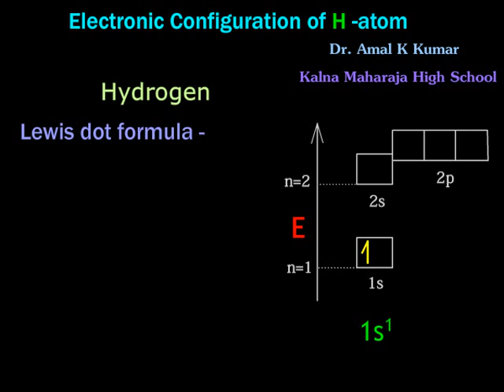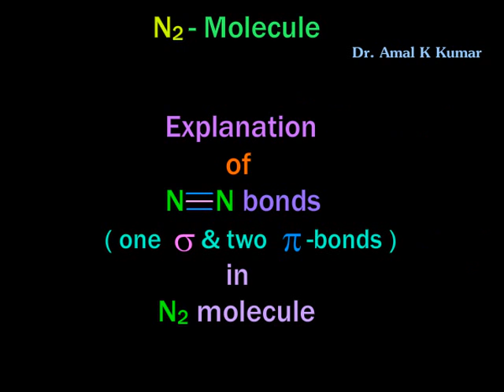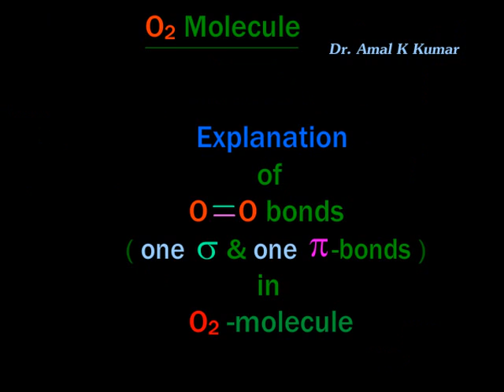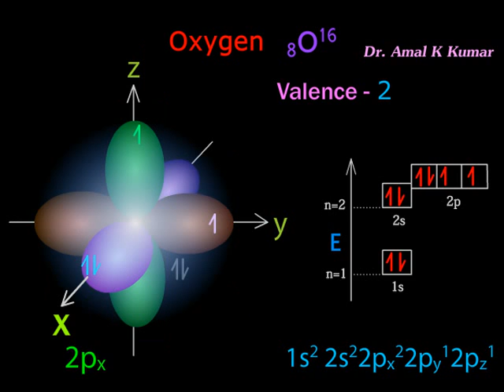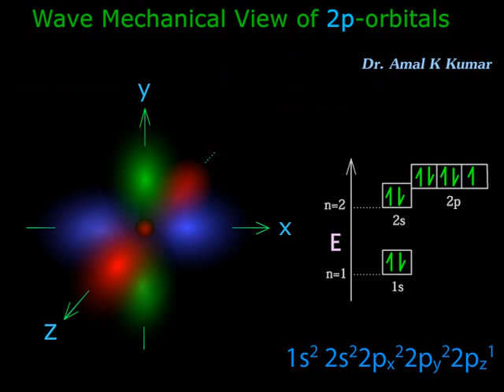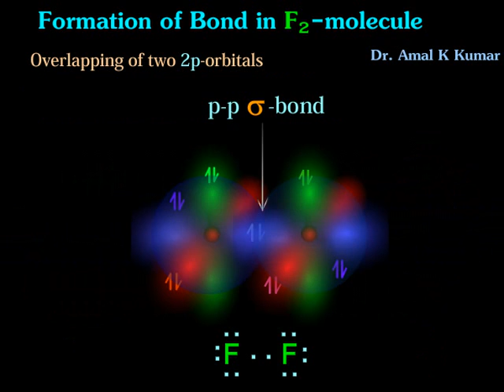Chemical Bonds(Covalent) in Hydrogen,Nitrogen,Oxygen &Fluorine-Dr.Amal K Kumar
This is an Chemical Edutainment video.The animation in this video is designed to assist school students to learn chemistry easily through entertainment. I imposed the background song ( Indian classic 'Desh rag' ) to create an attention catching effect.